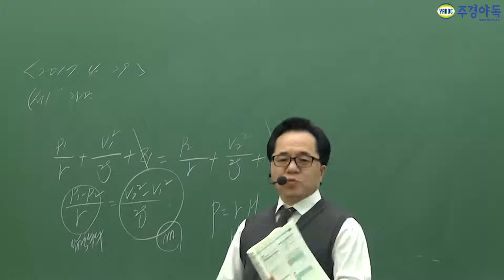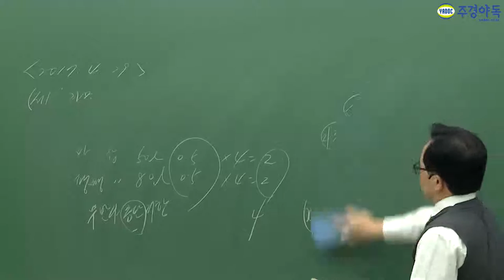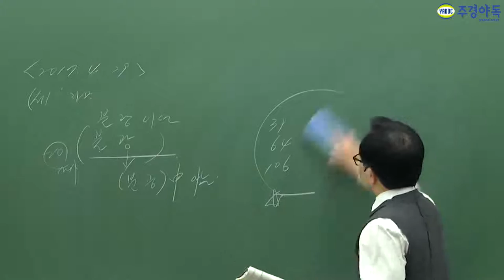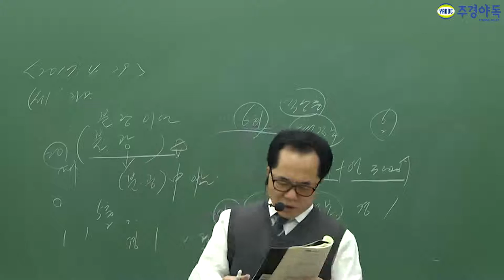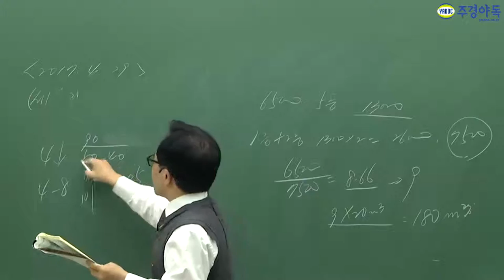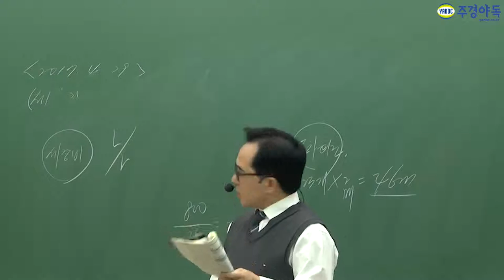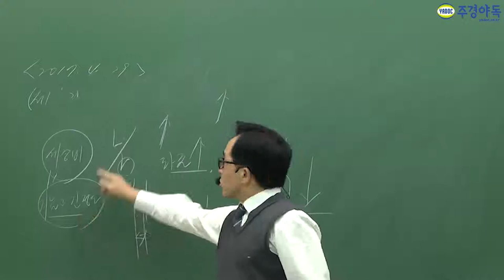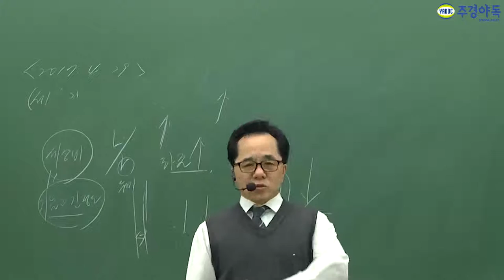소방시설관리사 2017년 4월 필기 기출문제 구조원리 중요한게 이렇게나 많은데 그냥 지나가시려구요?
구조원리는 2차 대비 화재안전기준을 암기하다보면 90% 맞출 수 있습니다.
1차는 정말 길게 잡아도 3개월, 대략 2개월 정도 잡아야 합니다.
학습 깊이는 얇고 넓게 잡아야 합니다.

현직 소방기술사 및 소방시설관리사인
주경야독 이민호교수님이 전하는
시험준비의 핵심!!
이렇게 준비해야 단기에 합격할 수 있다.!!

*3부 영상으로 2017년 4월 필기 기출문제를 끝내도록 하겠습니다!*

소방시설관리사,소방시설관리사1차,소방시설관리사2차,소방시설관리사시험,소방시설관리사자격증,소방시설관리사인강,소방시설관리사동영상,소방시설관리사학원,소방시설관리사독학,소방시설관리사1차시험,소방시설관리사2차시험,소방시설관리사필기,소방시설관리사실기,소방시설관리사구조원리